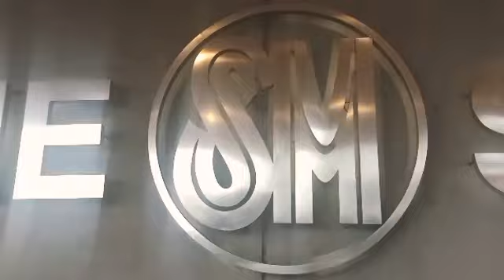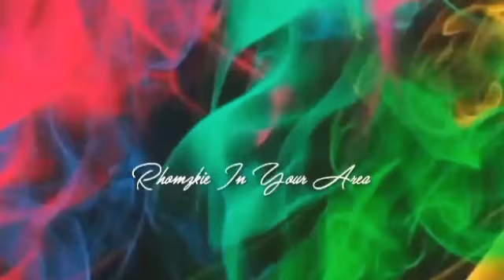BTS BIOT MEAL REVIEWㅣ SA UNANG KAGAT BIOT LAHAT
Hey purple armies. Im a fan of BTS and Mc Donald's. I'm so sorry for the BIOT word sa title and content. Nasabi ko lang yan dahil yan ang issue ngayon ng mga bashers na masyadong toxic masculinity about sa  KPOP boy group na BTS. Pero gustong gusto ko sila lalo na mga kanta nila.

About Mc Donald's BTS MEAL, there's nothing special with the meal except for the packaging and the sauce and the word "THE BTS MEAL" on the nuggets box. But guys, try buying one para naman maexperience nyo with your kids who's fan of BTS. You'll see a smile on their faces if you order one.  Thank you so much mga ka-area.

Song by: @tellyourstorymusicbyikson